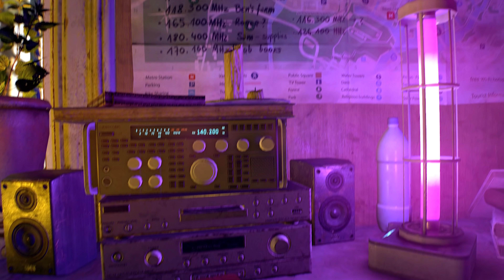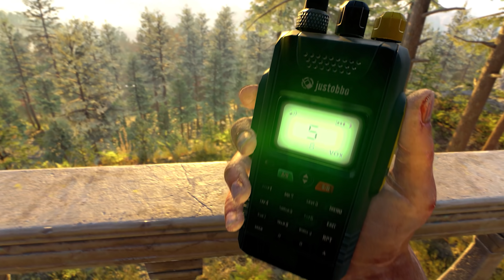다잉라이트2 - 오픈월드 전투